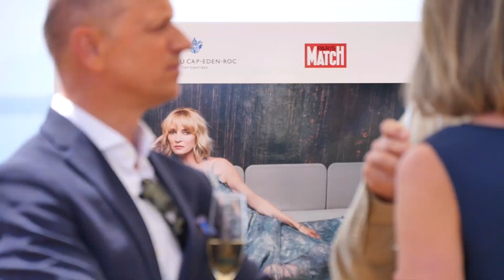Paris Match Exhibition Opening - Hotel du Cap-Eden-Roc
Pour la deuxième année consécutive, Paris Match expose quelques-uns de ses plus beaux clichés à l’Eden-Roc Champagne Lounge.

For the second consecutive year, Paris Match exhibits some of its best photographs at the Eden-Roc Champagne Lounge.